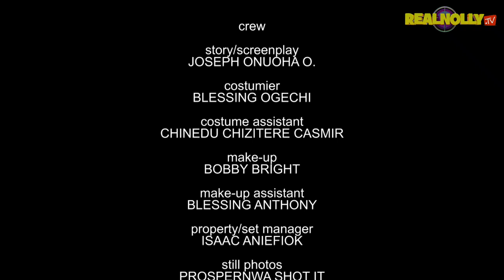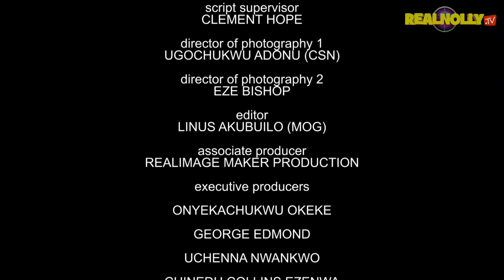MY FATHER'S MISTRESS (SEASON 1) {TRENDING NEW MOVIE} - 2022 LATEST NIGERIAN NOLLYWOOD MOVIES